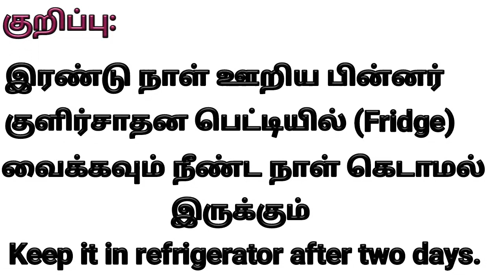How to cook winged beans | siragu avarai | சிறகு அவரை செய்வது எப்படி | சதுர அவரை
winged beans recipe

How to grow winged beans?